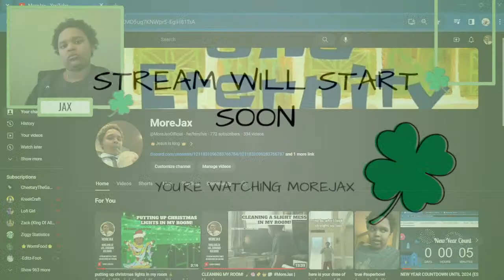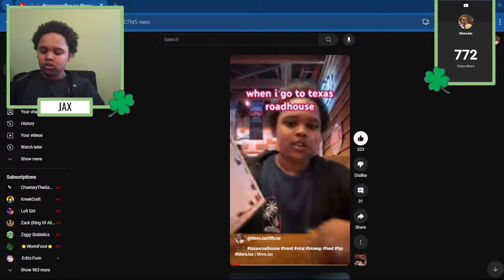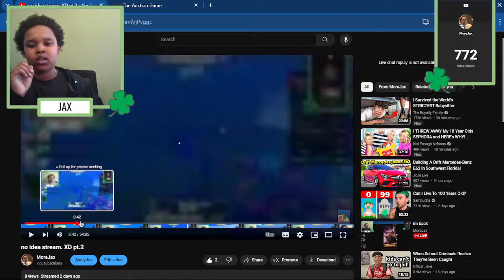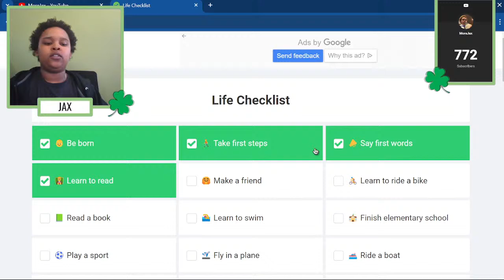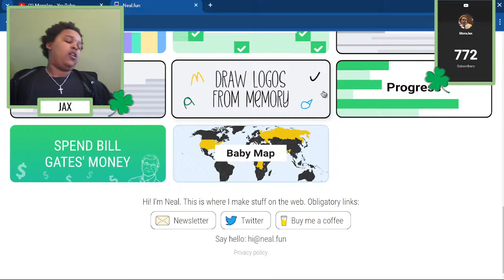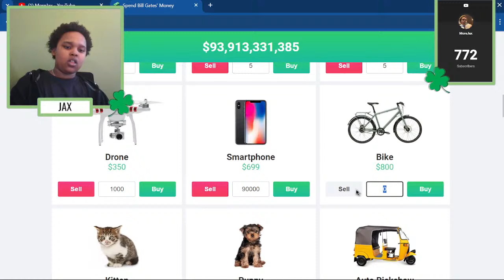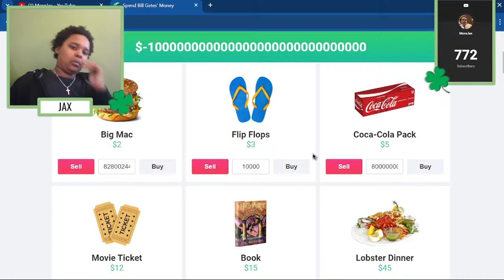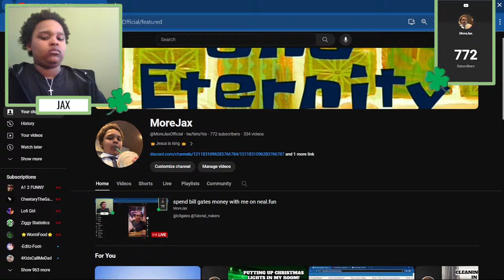spend bill gates money with me on neal.fun